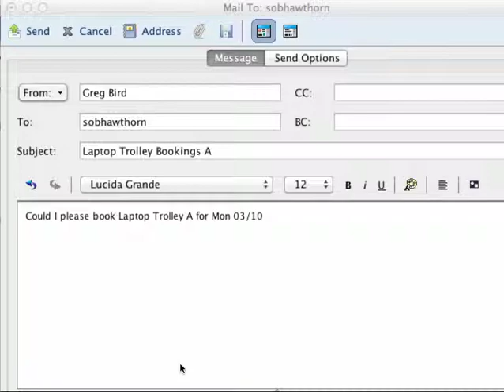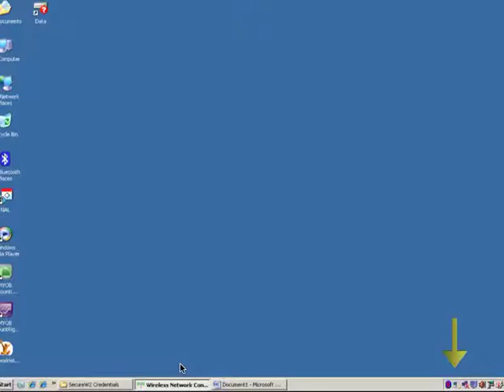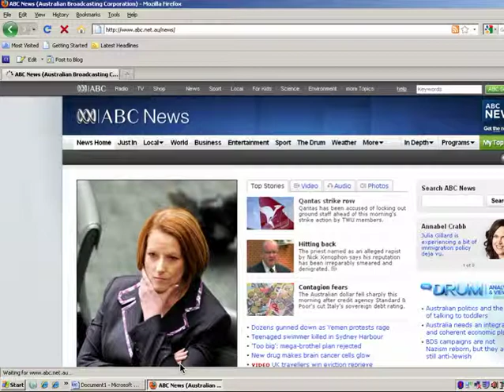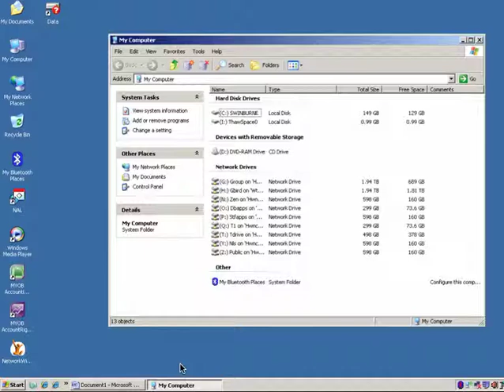QuickTip #32- Laptop Trolleys.mp4